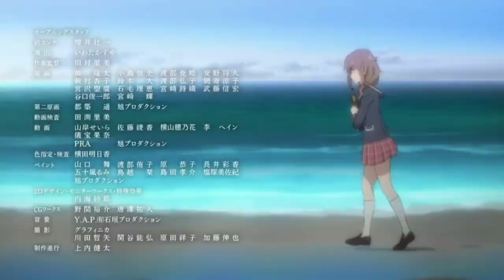Bunny Girl Senpai | Anime Review | Deutsch // German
Rascal Does not Dream of a Bunny Girl Senpai | Anime Review [Deutsch / German]
Japanisch: Seishun Buta Yarō wa Bunny Girl Senpai no Yume o Minai
Episoden: 13 + Film
Jahr: 2018
Animationsstudio: Cloverworks

Synopsis:
Eines Tages begegnet der Oberschüler Sakuta Azusagawa in der Bücherei einem Mädchen im Bunny-Kostüm names Mai Sakurajima. Es stellt sich heraus, dass sie eine berühmte Schauspielerin und beliebter Kinderstar ist und auf dieselbe Schule geht wie er. Doch trotz ihres Ruhms und aufreizenden Äußeren ist Sakuta der einzige, der Mai sehen und hören kann; aus irgendeinem Grund können die Leute Mai seit ein paar Tagen nicht mehr wahrnehmen und so kam sie in die Bibliothek, um das zu überprüfen. Sakuta stellt sich die Frage, ob das mit dem sogenannten „Pubertätssyndrom“ zusammenhängen könnte, ein mysteriöses Phänomen, über das Gerüchte im Internet kursieren. Er entschließt sich, der Sache auf den Grund zu gehen und verbringt so mehr Zeit mit Mai, um dieses Geheimnis zu lüften. Dabei lernt er sie und ihre Gefühle besser kennen und trifft auch auf andere Mädchen mit dem „Pubertätssyndrom“. (Quelle: aniSearch)